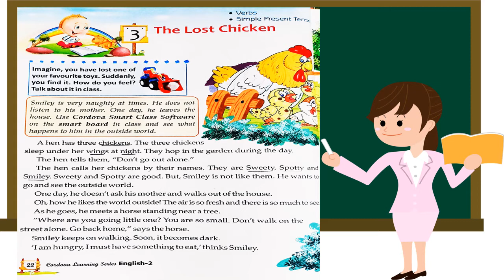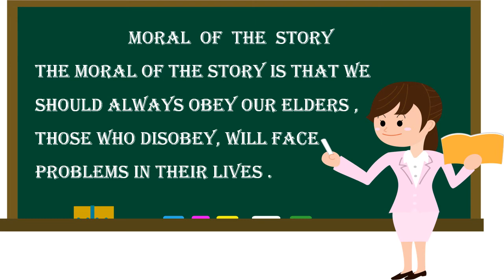Chapter - 3 The Lost Chicken